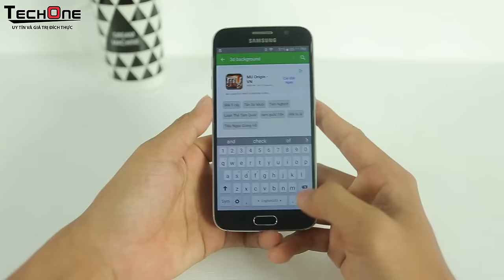TECHONE- Techtips: Thay đổi màn hình smartphone đơn điệu bằng hình nền 3D